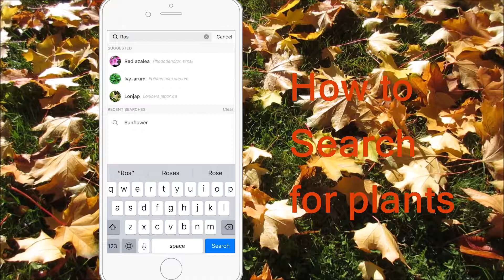How to search for plants in Picturethis